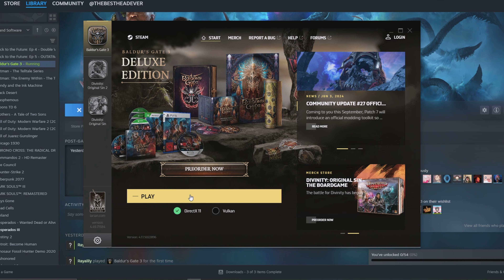Epic Baldur's Gate 3 Playthrough Co-Op - 2 Players First Playthrough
Embark on an Epic Fantasy Journey - Baldur's Gate 3 Let's Play Adventure!

Description:
Step into the enchanting and perilous world of Baldur's Gate 3 in our thrilling Let's Play series! Join us as we venture through the intricate and captivating landscapes of this highly acclaimed RPG from Larian Studios, where danger and adventure await at every turn.

⚔️ Gather your party and prepare for battle as we delve into a richly detailed and dynamic fantasy realm. From bustling cities to treacherous dungeons, explore a world brimming with magic, mystery, and danger. As a custom hero or one of the iconic characters, navigate through a storyline shaped by your choices, alliances, and the powerful forces at play.

🧙‍♂️ Harness the power of customizable spells, weapons, and abilities to overcome fierce adversaries, from cunning goblins to mighty dragons. The game's deep tactical combat system offers countless strategies and intense battles that will test your wit and skill.

🎲 Immerse yourself in a game world where every decision matters. Will you side with dark forces for power or stand as a beacon of hope? Your choices will impact the unfolding story, creating a unique experience in each playthrough.

🌟 In this Let's Play series, we will uncover hidden secrets, solve intricate puzzles, and engage in meaningful interactions with a diverse cast of characters. Our journey through Baldur's Gate 3 will highlight the game's stunning graphics, engaging narrative, and immersive gameplay mechanics that have captivated RPG fans worldwide.

Catch us LIVE on Twitch!
Catch us LIVE on Kick!